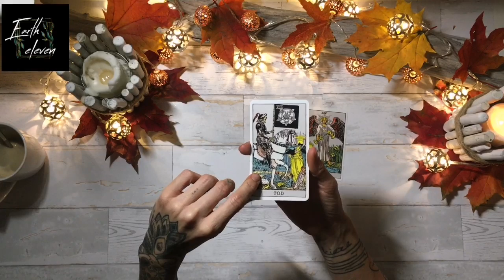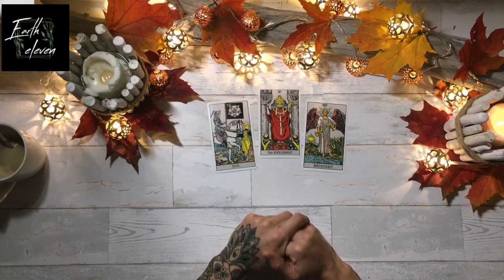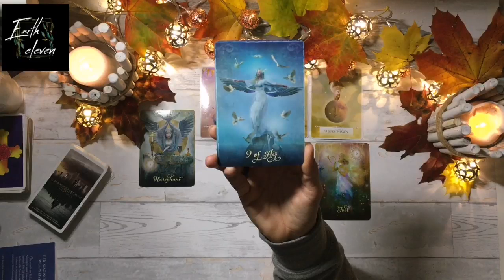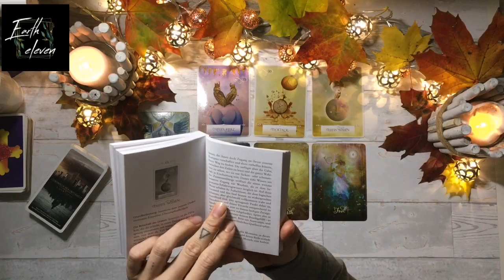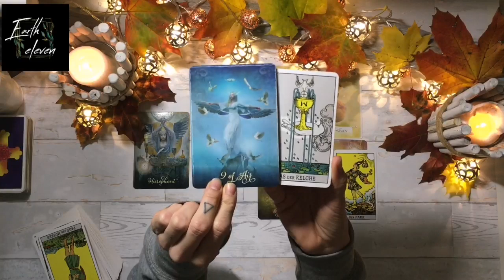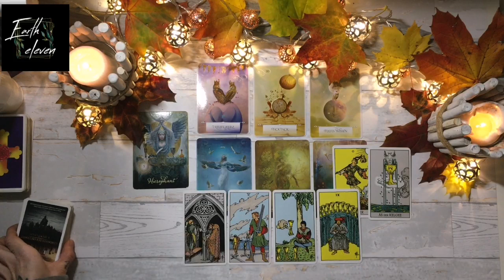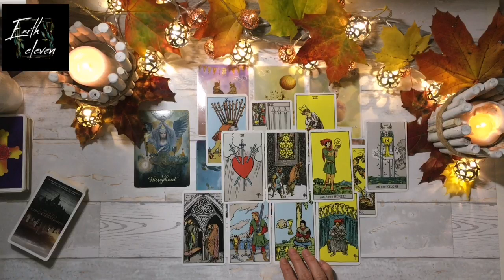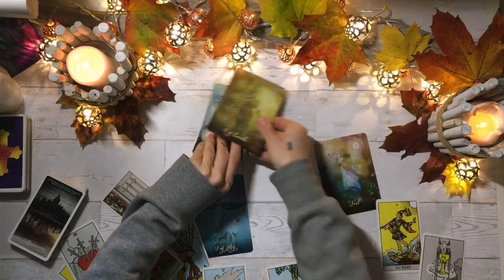SKORPION ♏ | Tarot Reading LIEBE | "Du & deine göttliche Führung" | November 2019 | Orakel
Intro überspringen bei Minute 6:48 :)

Auf diesem Kanal findest du im besten Fall eine Hilfestellung in einer bestimmten Situation in deinem Leben. Mit Hilfe von Tarot- und Orakelkarten, sowie aufgrund astrologischer Ereignisse möchte ich die bereitstehenden Energien für einen bestimmten Zeitraum für dich veranschaulichen und weitergeben.

Bitte beachte, es handelt sich hier um allgemeine Botschaften, die nicht immer mit jedem Zuschauer in Resonanz gehen werden. Spür in dich hinein, ob meine Worte einen Impuls in dir auslösen. Wenn du merkst, du musst nachdenken, um zu verstehen, WIE das auf dich passen könnte, ist es wahrscheinlich nicht deine Botschaft.

Bei Fragen, Anregungen oder gerne auch einer Rückmeldung, ob dieses Reading mit dir in Resonanz gegangen ist, erreicht ihr mich unter   oder auf meiner Homepage

Eure Kathi

Decks die ich verwende:

Rider Waite Tarot:

The Good Tarot:

Weisheitskarten für Lebensentscheidungen:

Elle Qui Oracle:

Alice in Wonderland Tarot:

Wisdom of the House of Night: